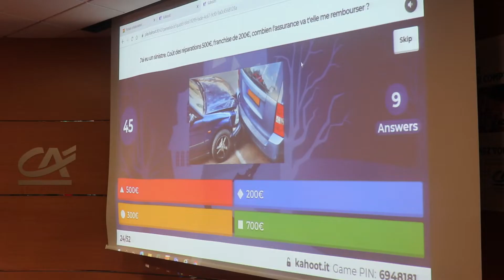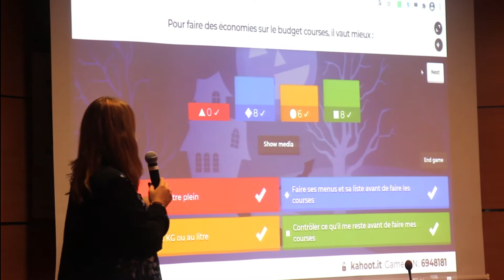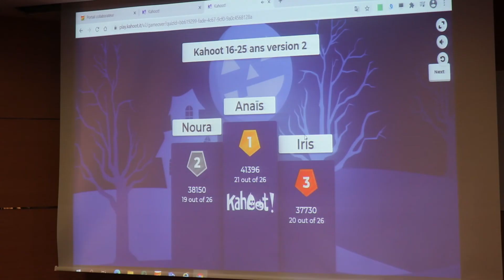Les jeunes apprennent à gérer leur budget grâce aux Points Passerelle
A Dijon, le Crédit Agricole Champagne Bourgogne, ouvre ses portes aux jeunes de la Mission locale. Dans le cadre de leur projet en réinsertion, ils sont venus participer à un atelier budgétaire organisé par les Points Passerelles, un dispositif d’accompagnement social et financier créé par le Crédit Agricole.